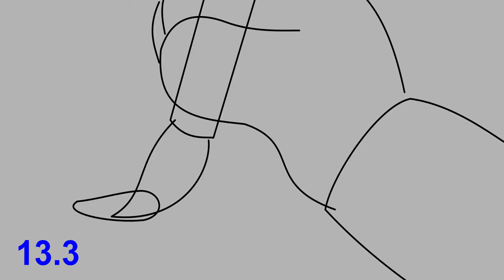Trung Sinh Thời Đại - Giới Thiệu (Mô Hình Hoạt Hình - Phiên Bản 2)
Hoạt hình mô hình cho khúc giới thiệu của Trung Sinh Thời Đại. Nó vài hơn vài giây cho phù hợp toàn bộ nhịp nhạc.

Nhật Ký Sản Xuất Cho Trung Sinh Thời Đại - Giới Thiệu
• 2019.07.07: Vẽ kịch bản (cả ngày)
• 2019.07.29: Đổi kịch bản cho làm mô hình hoạt hình (cả ngày)
• 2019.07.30: Chỉnh sửa và vẽ bức ảnh thêm cho mô hình hoạt hình, chỉnh bài nhạc Thử Nghiệm Điện Tử 2 cho vừa (cả ngày)
• 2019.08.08: Làm bàn nhạc giới thiệu dài hơn vài giây cho phù hợp nhịp (45 phút)
• 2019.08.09: Vẽ một khúc thêm cho giới thiệu (45 phút)
• 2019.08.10: Chỉnh sal lầm nhỏ trong ảnh giới thiệu và soạn phiên bản mới (1 tiếng)